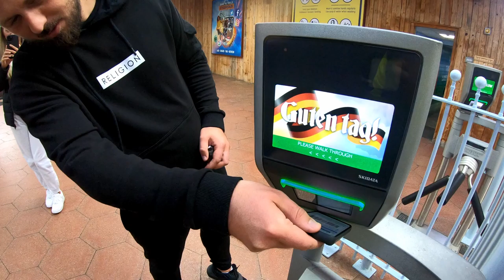Best Thorpe Park rides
Best rides (roller coaster) of Thorpe Park-UK:
-The Swarn
-Nemesis Inferno
-Saw- the Ride
-Colossus
-Tidal Wave